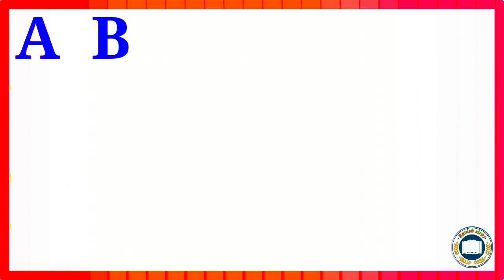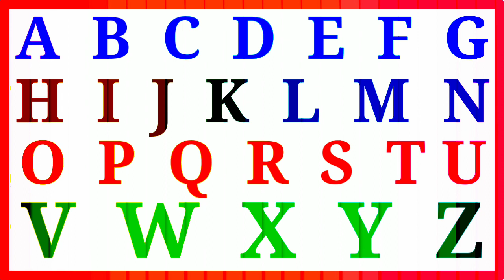ABCD। abcd। how to learn eglish alphabet। phonic sound। ए बी सी डी। अंग्रेजी वर्णमाला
ABCD। abcd। how to learn eglish alphabet। phonic sound। ए बी सी डी। अंग्रेजी वर्णमालाabcdphonicssong